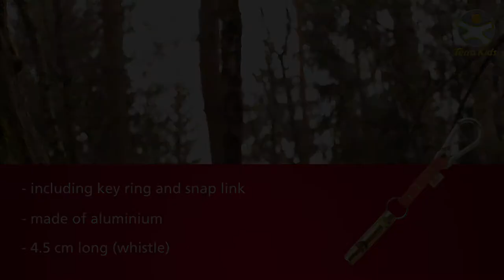HABA - Terra Kids - Whistle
Key ring whistle.
Made of aluminium.
4.5 cm long